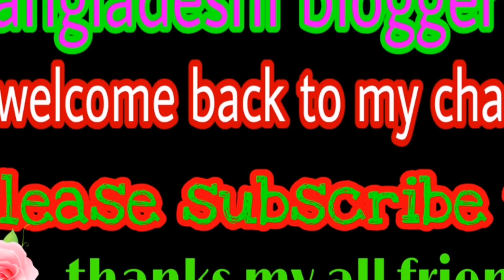চিংড়ি মাছ দিয়ে কচু শাক রান্না। Kochu shak chingri. কচু শাক কাটলাম ও রাঁধলাম আজ আমি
আসসালামু আলাইকুম বন্ধুরা আশা করি সবাই অনেক ভাল আছ। আমি তো আলহামদুলিল্লাহ অনেক ভালো আছি।

আজ আমি চিংড়ি মাছ দিয়ে কচু শাক রান্না করেছি। আশা করি সবার কাছে আমার রান্নাটা ভালো লাগবে। ভাল লাগলে লাইক ও কমেন্ট করে আমাকে অবশ্যই জানাবে।